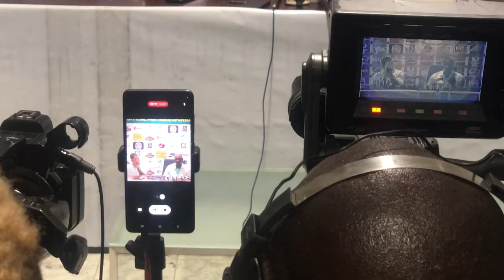NIGERIA VS RWANDA(1-2)-POST MATCH REACTIONS AS SUPER EAGLES LOSE FIRST GAME IN AFCON QUALIFIERS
WE HAVE A LISTEN TO THE HEAD COACH & CAPTAIN OF THE NIGERIA SUPER EAGLES AFTER THEY LOST FOR THE FIRST TIME IN THE AFCON QUALIFIERS